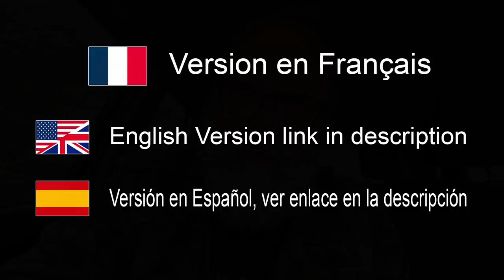Les modes photographiques de ton appareil photo P A S M B Auto - EN FRANÇAIS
Mon matériel sur Amazon et Digit-Photo France (utiliser CODE: GIBAUD merci)